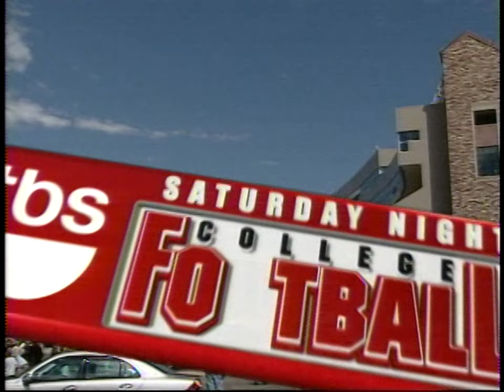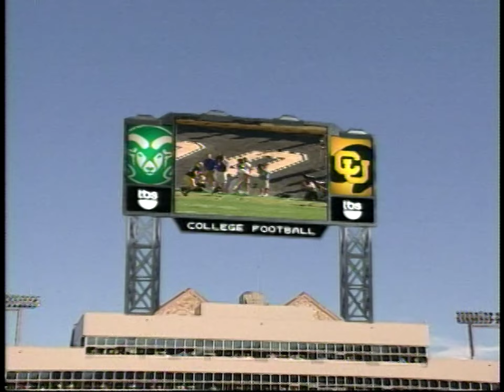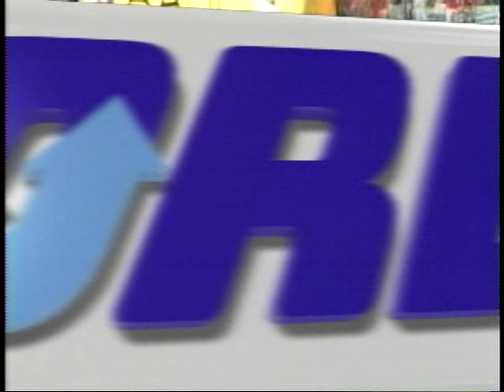2005 Colorado Buffaloes vs Colorado State Rams | TBS Broadcast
TBS broadcast of the September 3, 2005 football game between the Colorado Buffaloes and Colorado State Rams at Folsom Field in Boulder, Colorado.